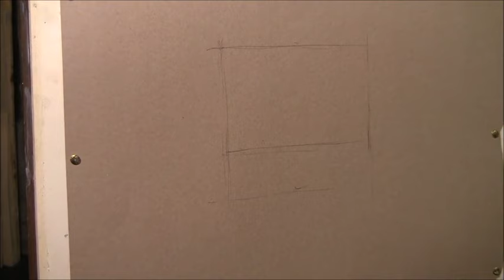Ettore Maiotti, video-lezione completa FIORI A OLIO (28:35)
Impariamo a dipingere una composizione di fiori con tecnica a olio. La disposizione del soggetto, la posizione di lavoro, lo schizzo a carboncino, il disegno, la tavolozza e la costruzione dei colori e infine il colore sul vostro disegno. Come esprimere la bellezza e la delicatezza dei fiori col colore ad olio.